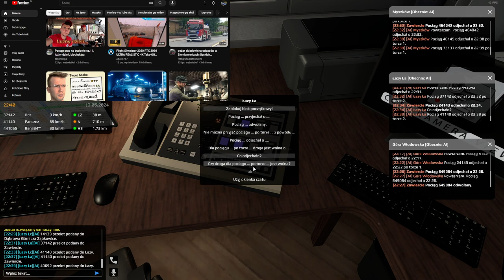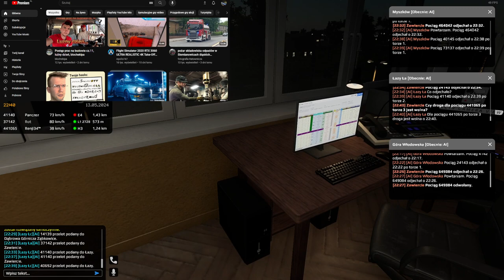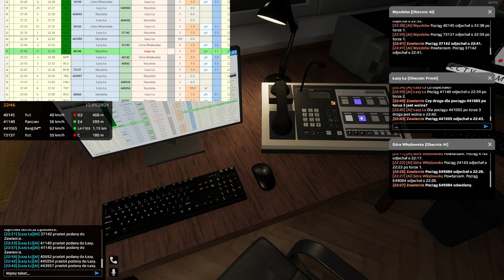SimRail #83 Dyżurny ruchy w Zawierciu (cz.3/4)